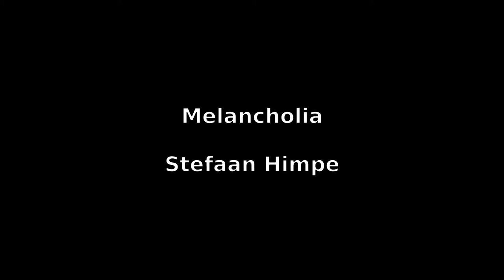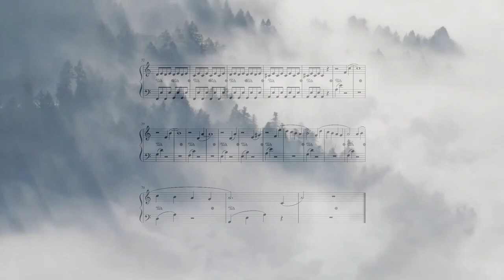Melancholia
A short video response to a friendly "challenge" posted by youtube channel piano Tetyana in video
The challenge was about improvising on a given chord progression. I decided to make an easy piece, playable for pianists who are still learning to play. While not an advanced piece, it's also not entirely trivial to play so hopefully someone will have some fun with it. And if not, at least I had some fun making it :)

BREAKING UPDATE! youtuber kpunkt klaviermusik made a version of this piece on harp! Please visit his channel and enjoy!